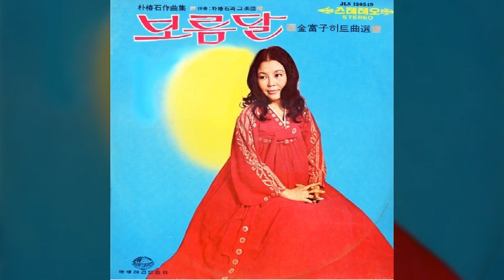장희빈 / 김부자 (1972) / 이서구 작사 / 박춘석 작곡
장희빈 / 김부자

어여뻐서 사랑을 받고 그 사랑에 목숨 바친
애달픈 장희빈의 기구한 사연
비바람이 몰아치는 차가운 세상에
꽃 한 송이 떨어져 갔네
아~ 장희빈 장희빈
못 다한 하소연을 풀 길은 없네

버림받은 슬픈 가슴을 달래가며 눈물짓는
혼자 우는 장희빈의 애달픈 신세
꽃이 피는 아침이나 달뜨는 밤중에
울다 지친 첫사랑이여
아~ 장희빈 장희빈
못 다한 첫사랑을 오를 길 없네

이서구 작사 / 박춘석 작곡